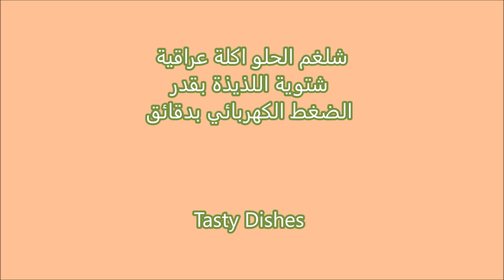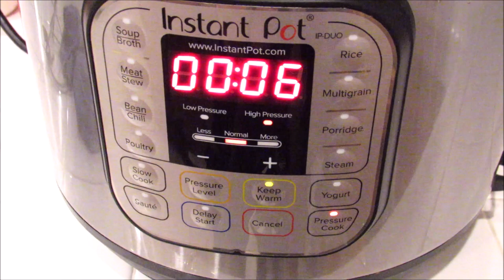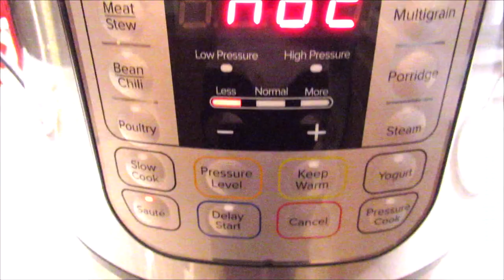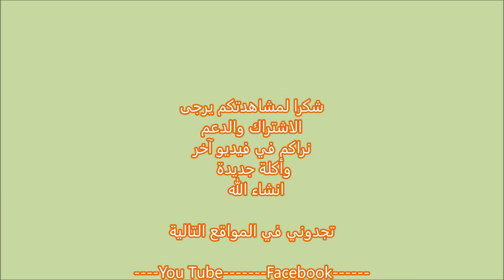شلغم الحلو اكلة عراقية شتوية اللذيذة بقدر الضغط الكهربائي بدقائق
عدد الشلغم حسب الرغبة
يغسل ويقشر ويقطع الى شرائح سميكة حوالي ١ ١/٢ سم
تضع في القدر ويضع الماء فوقها حوالي  ٢~٣ كوب ماء
تأكد من أن الحلقة البلاستيكية في مكانها والمقبض في وضع الختم
يضغط لمدة ٦~٧ دقائق
حرر الضغط مباشرة وافتح الغطاء عند نزول زر الامان الى الأسفل
بعض الشرائح مطبوخة بشكل جيد ولكن البعض الآخر يحتاج الى وقت اكثر
اضغط على زر القلي والطهي الباقي لبضع دقائق أخرى إلى أن تصبح الشرائح طرية قليلا
اضغط على زر الحفاظ على الدفء وغطى القدر لمدة ساعة حتى تصبح النكهة اقوى واللون اغمق
استمتع به ساخنة مع رشة ملح أو القليل من دبس التمر
يمكنك أيضًا شرب شراب الدبس إنه لذيذ جدًا وجيد لك خاصة في فصل الشتاء